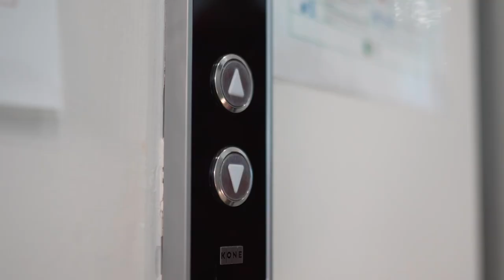Ep.10 | La terza generazione nelle scarpe di lusso | Arianna Casadei, General Manager Casadei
Il suo è uno dei cognomi più amati sprattuto dalle donne, quello di un brand di scarpe tra i più lussosi e desiderati anche dalle star mondiali. Una donna a capo dell’azienda voluta dai suoi nonni e cresciuta grazie anche alla visione stilistica di suo padre. Il nostro decimo H3RO di questa prima stagione è Arianna Casadei, General Manager Casadei.